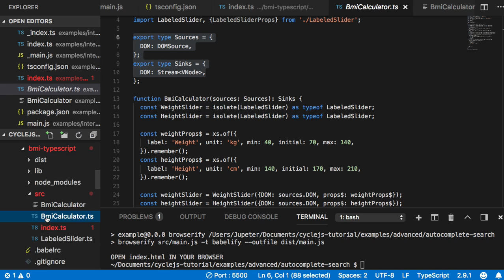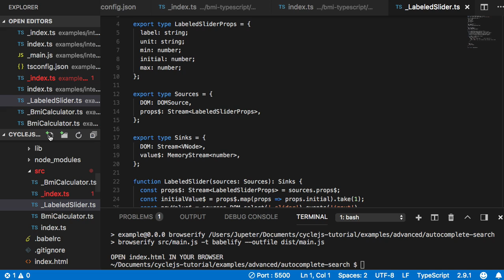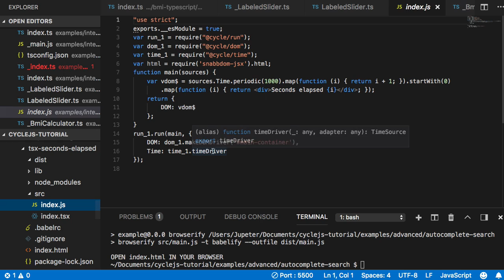[CycleJS] 026 - TypeScript versions